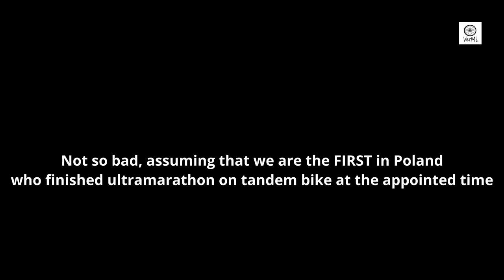Bałtyk600 ultramarathon by tandem bike || Overview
Summing up the baltyk600 ultramarathon: in 59h 28m we took the 150th place out of 260 participants who completed the marathon within the 120h limit (63 did not finish it). Not so bad, assuming that we are the FIRST in Poland who finished ultramarathon on tandem bike at the appointed time 😀

Thank @polishbiketour for the perfect organizations and amazing photos from the tour. I hope see you soon!